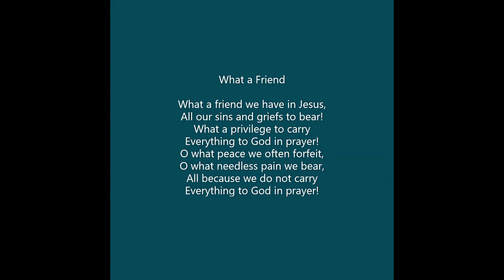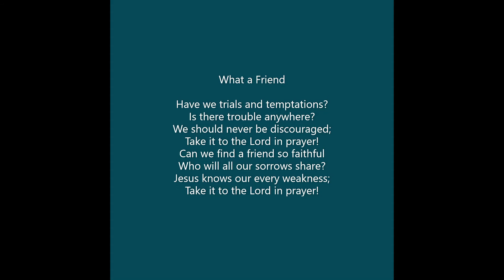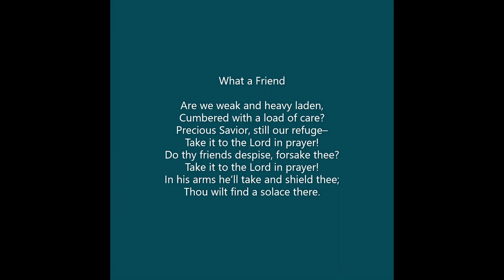What a Friend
Words by Joseph Scriven 1855